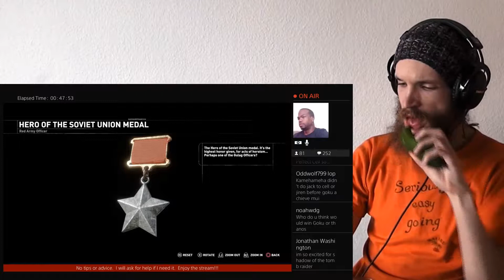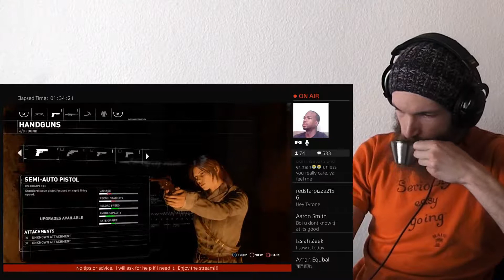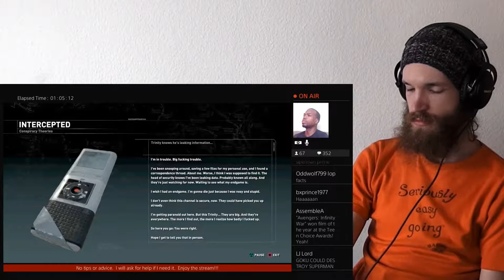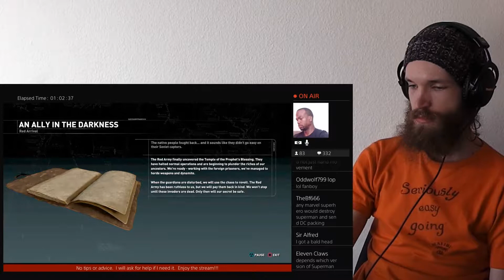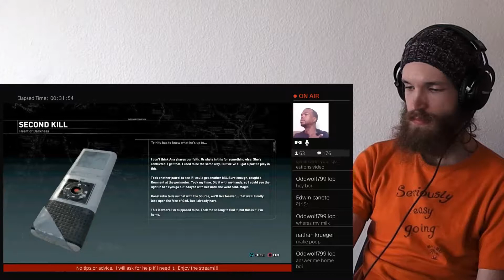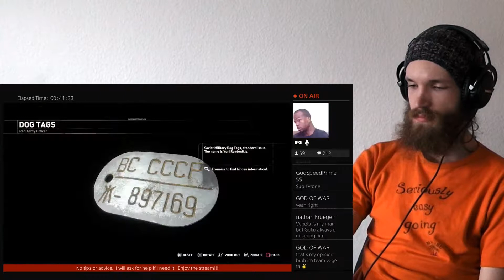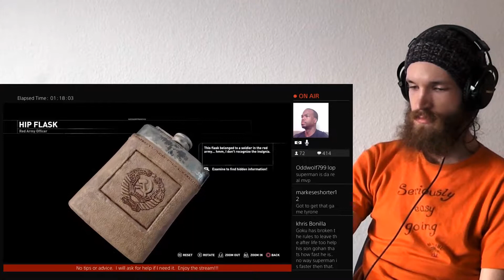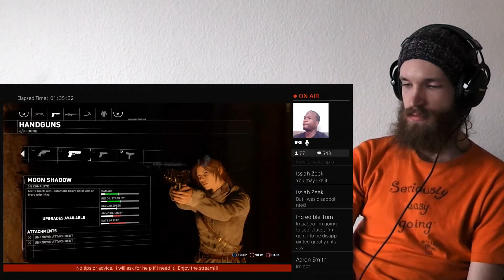Tyrone Magnus Plays: Rise Of The Tomb Raider Part 7!!! CRAZY REACTION!!!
This is a "Tyrone Magnus Plays:  Rise Of The Tomb Raider Part 7!!!" CRAZY REACTION!